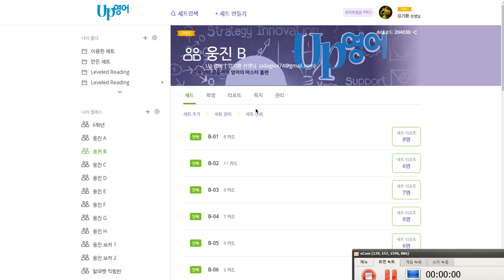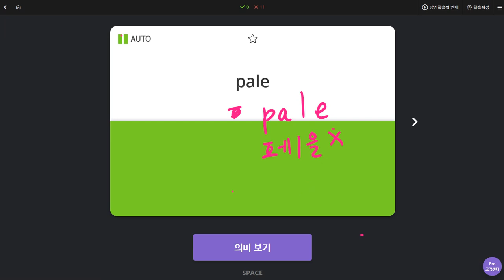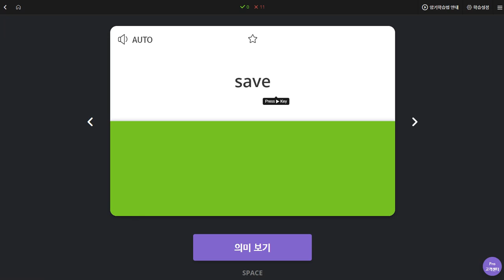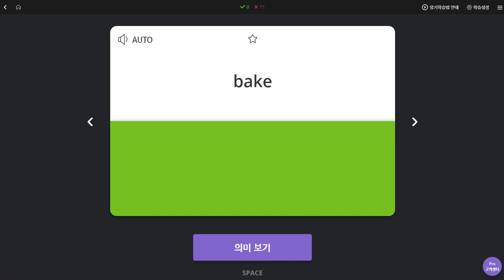배준오 2020 01 07